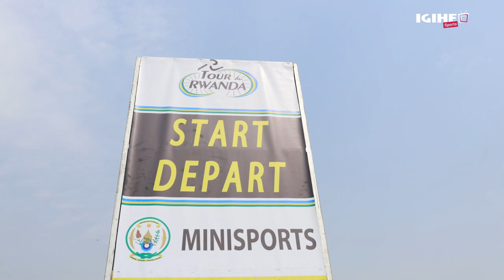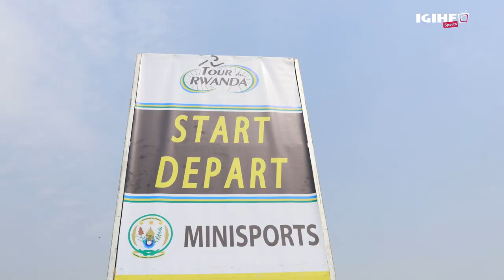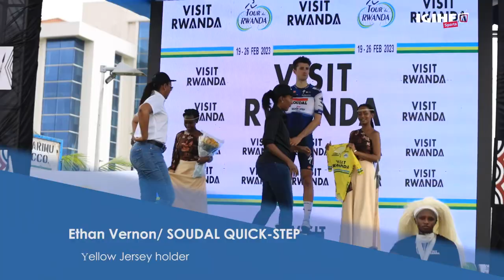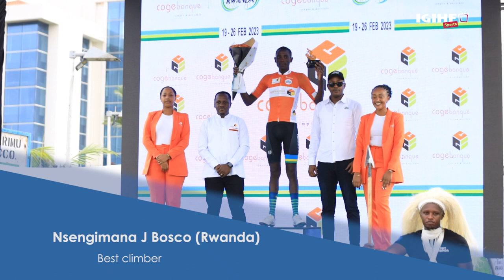Ethan Vernon yegukanye Etape I ya TdRwanda23 || Nsengimana yahembwe nk'umuzamutsi mwiza